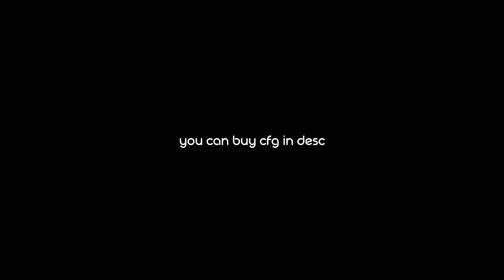hvh highlight ft neverlose.cc x acatel & gamesense.pub #27 (ft.hydra)